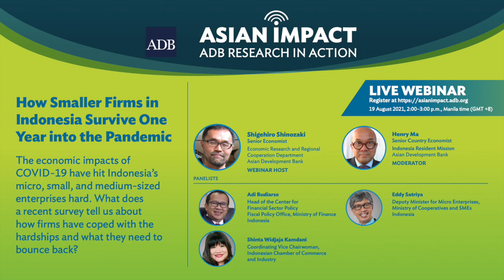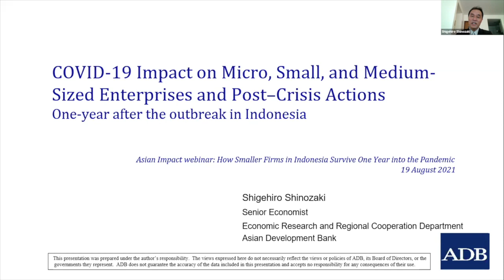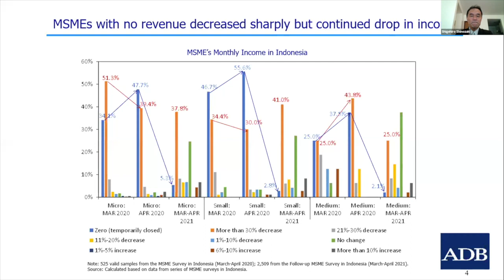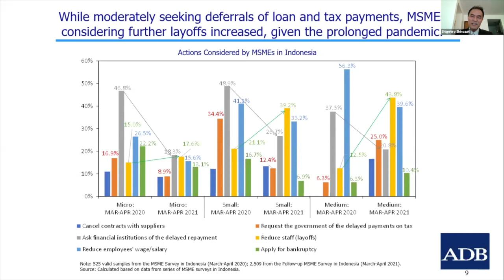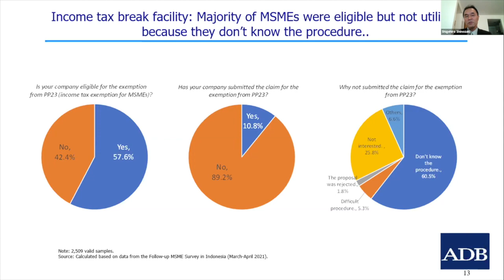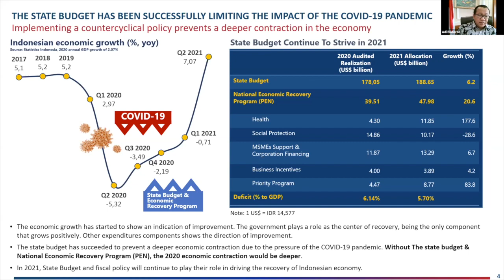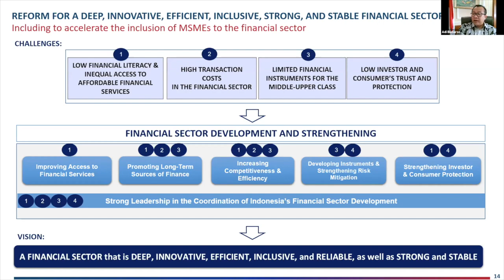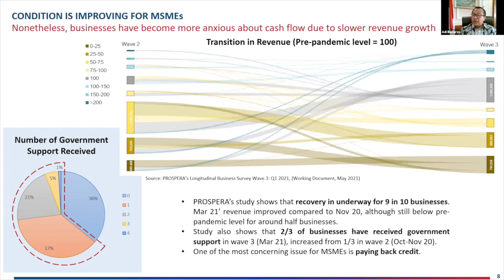Asian Impact 30: How Smaller Firms in Indonesia Survive One Year into the Pandemic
The economic impacts of COVID-19 have hit Indonesia’s micro, small, and medium-sized enterprises hard. What does a recent survey tells us about how firms have coped with the hardships and what they need to bounce back?